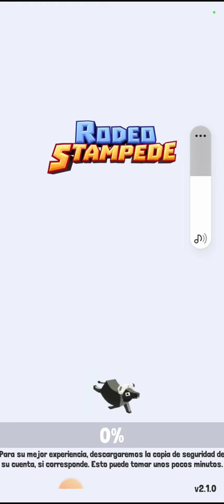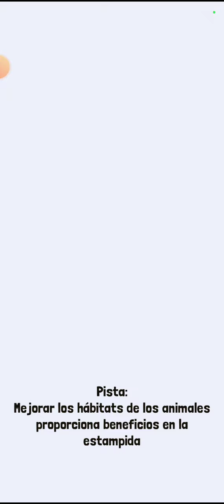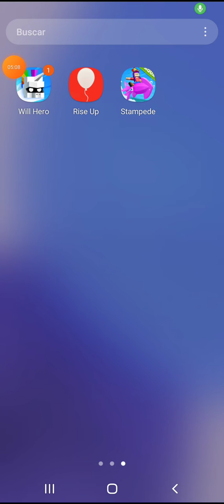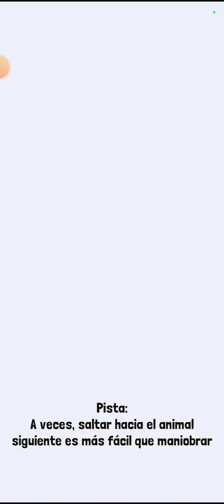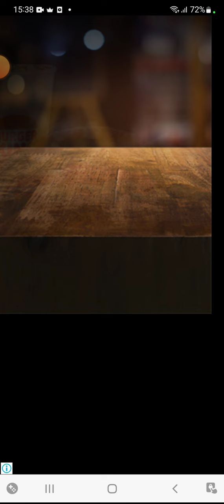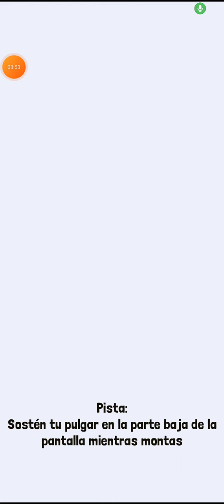mi primer video en rodeo stampede